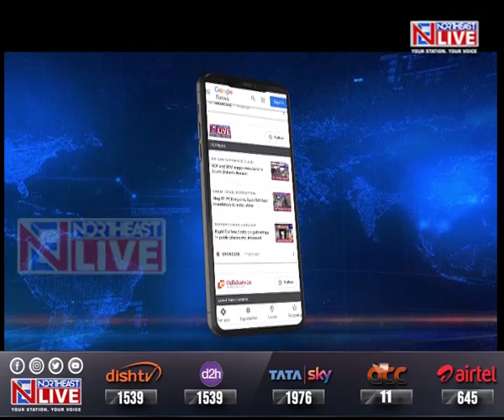Mukroh Firing: TMC leader Mukul Sangma meets victims' families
Former Meghalaya Chief Minister and TMC leader Mukul Sangma visited Mukroh today. Sangma called on the family members of the victims and interacted with the injured admitted in the hospital.